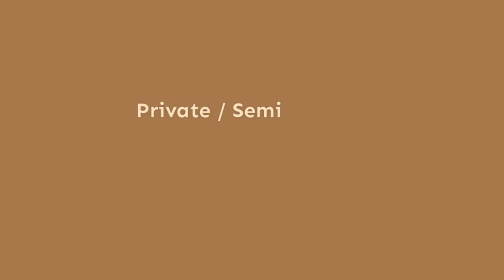Golden Spiral Yoga Promo